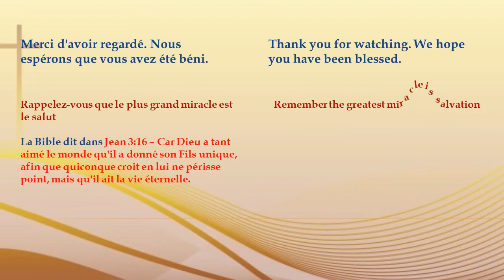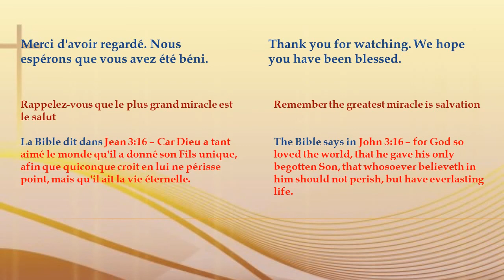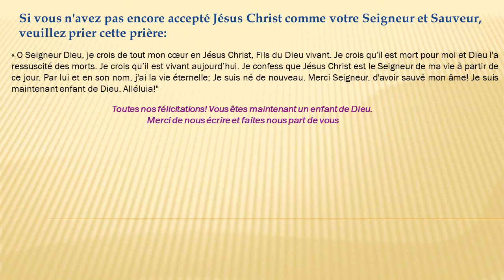Forsaking ungoldy things for the Sake of Christ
Ph3:7 What i was considering as an asset, my advantages, my profit - Now i forsake these.